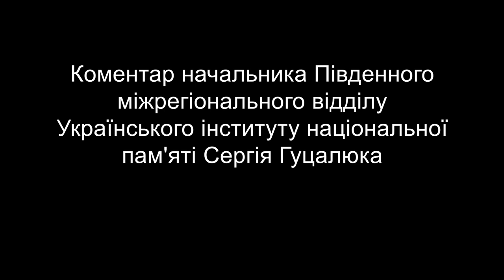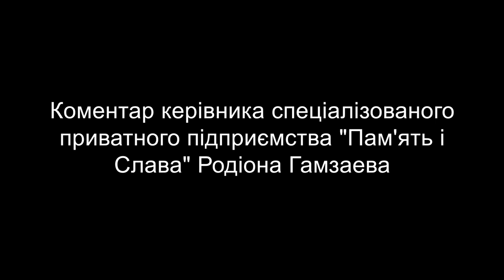В Одесі планують перепоховання жертв політрепресій 1937-38 років